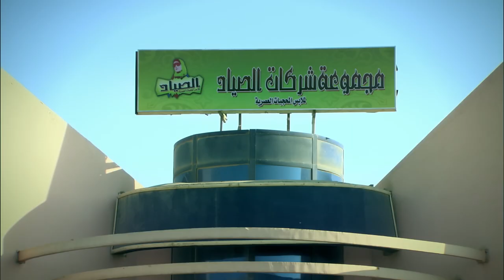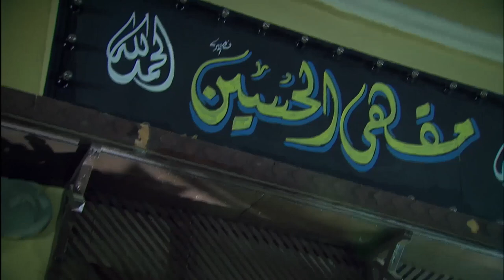مسلسل الزوجة الرابعة " الحلقة السابعه " |7| Al zawga Al rab3a series Eps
اخراج: مجدي الهواري
تأليف: أحمد عبد الفتاح
انتاج: شركة MGR (ممدوح شاهين)